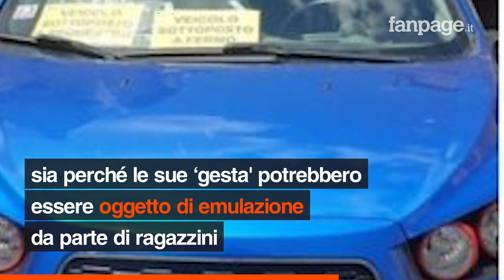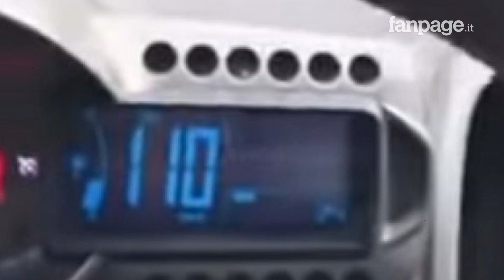“Ho preso il muro fratellì”: auto sequestrata e patente ritirata per il rapper 1727wrldstar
Ha fatto il giro dell'Italia il video girato in diretta da Algero Corredini, rapper noto con nome d'arte di 1727wrldstar, in cui va a tutta velocità con l'auto per poi schiantarsi su un muretto. Quella clip, registrata tra l'altro mentre stava guidando, gli è costata molto cara: stamattina è stato fermato dalla Polizia Locale di Roma, che dopo alcuni giorni di indagini e accertamenti gli hanno notificato il ritiro della patente.